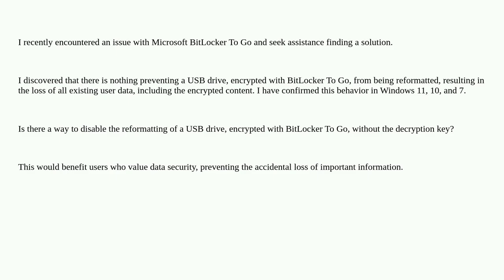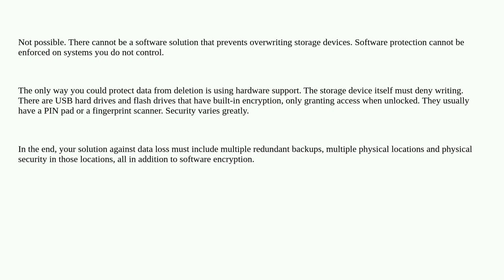Disallow formatting a USB drive encrypted with BitLocker To Go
A special thanks goes out to the community

  windows bitlocker